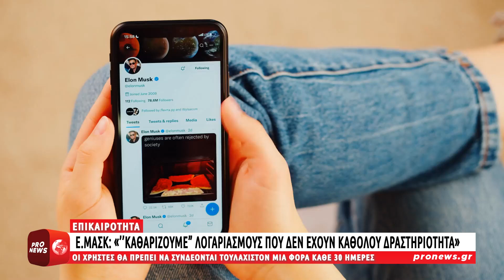Ε.Μασκ: «”Καθαρίζουμε” λογαριασμούς που δεν έχουν καθόλου δραστηριότητα εδώ και αρκετά χρόνια»